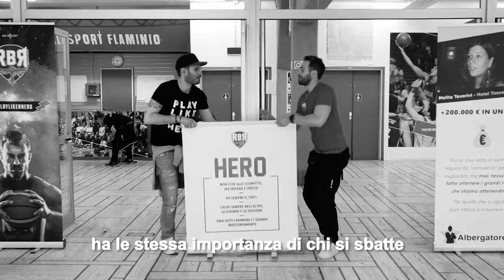Forse chissà... succederà!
Si riparte e lo facciamo col botto.
In tanti ci hanno chiesto stamattina perchè questo "slogan" per la campagna abbonamenti.
Siamo felici sia di averlo scelto che di rispondere alla domanda.

Chi ha vissuto le ultime partite dei nostri "heroes" avrà sicuramente sentito le parole della canzone che sentirete nel video.

Quelle parole dicono esattamente: Forse chissà succederà.

L'hanno cantata tutti, e ogni volta che la sentiamo per noi è un'emozione intensa che rimarrà legata a questa prima grande stagione.

Ci siamo guardati e ci siamo detti.

Forse succederà:

- 𝗰𝗵𝗲 𝘂𝗻 𝗴𝗶𝗼𝗿𝗻𝗼 𝘂𝗻 𝗯𝗮𝗺𝗯𝗶𝗻𝗼 𝗴𝗶𝗼𝗰𝗵𝗲𝗿𝗮̀ 𝗻𝗲𝗹𝗹𝗮 𝘀𝗾𝘂𝗮𝗱𝗿𝗮 𝗱𝗲𝗹𝗹𝗮 𝘀𝘂𝗮 𝗰𝗶𝘁𝘁𝗮̀.
- 𝗰𝗵𝗲 𝘂𝗻 𝗴𝗶𝗼𝗿𝗻𝗼 𝗶𝗹 𝗙𝗹𝗮𝗺𝗶𝗻𝗶𝗼 𝘀𝗮𝗿𝗮̀ 𝗽𝗶𝗲𝗻𝗼 𝗮𝗻𝗰𝗵𝗲 𝘀𝘂𝗶 𝗴𝗿𝗮𝗱𝗼𝗻𝗶
- 𝗰𝗵𝗲 𝘂𝗻 𝗴𝗶𝗼𝗿𝗻𝗼 𝘁𝗼𝗿𝗻𝗲𝗿𝗲𝗺𝗼 𝗶𝗻 𝘀𝗲𝗿𝗶𝗲 𝗔.

Potete anche dirci cosa vorreste che succedesse quest'anno.

Intanto però la notizia è che 𝘿𝘼 𝙇𝙐𝙉𝙀𝘿𝙄' 17 𝙋𝘼𝙍𝙏𝙀 𝙇𝘼 𝘾𝘼𝙈𝙋𝘼𝙂𝙉𝘼 𝘼𝘽𝘽𝙊𝙉𝘼𝙈𝙀𝙉𝙏𝙄 per la stagione 2019-20, la prima stagione in SERIE B della Rinascita.

Ecco come si svilupperà la campagna abbonamenti.

𝐏𝐨𝐬𝐭𝐨 𝐧𝐨𝐧 𝐧𝐮𝐦𝐞𝐫𝐚𝐭𝐨
dal 17/06 al 30/06 euro 50 (risparmi 48,00 rispetto all'acquisto di ticket per tutta la stagione)
dal 01/09 (giorno di apertura ufficiale della campagna abb.) euro 70. (risparmio di 28 euro).

𝗣𝗼𝗹𝘁𝗿𝗼𝗻𝗰𝗶𝗻𝗲 𝗻𝘂𝗺𝗲𝗿𝗮𝘁𝗲 (𝗕𝗶𝗮𝗻𝗰𝗵𝗲)
dal 17/06 al 30/06 euro 100 ( risparmi 68 euro)
dall' 01/09 euro 120 (risparmio 48 euro)

𝗣𝗼𝗹𝘁𝗿𝗼𝗻𝗰𝗶𝗻𝗲 𝗻𝘂𝗺𝗲𝗿𝗮𝘁𝗲 (𝗕𝗶𝗮𝗻𝗰𝗵𝗲) 𝗥𝗶𝗱𝗼𝘁𝘁𝗼 (𝗳𝗶𝗻𝗼 𝗮 𝟭𝟱 𝗮𝗻𝗻𝗶)
dal 17/06 al 30/06 euro 50 (risparmi 34 euro)
dal 01/09 euro 60 (risparmi 24 euro)

𝗣𝗮𝗿𝘁𝗲𝗿𝗿𝗲 (𝗽𝗼𝗹𝘁𝗿𝗼𝗻𝗲 𝗴𝗶𝗮𝗹𝗹𝗲)
dal 17/06 al 30/06 euro 250
dal 01/09 euro 300

Ogni abbonamento sarà valido per 14 partite di Regular Season.
Durante l' RBR DAY non saranno validi nè abbonamenti, nè omaggi.
Dal 17/06 al 24/06 prelazione posti numerati.
Per abbonarsi ci si può recare in sede (c/o Palasport Flaminio) dal lunedi al venerdi dalle 9 alle 12 ( tel.

ABBIAMO PENSATO A QUESTO REGALO PER IL VOSTRO GRANDE ENTUSIASMO.

𝗜𝗟 𝗥𝗜𝗦𝗣𝗔𝗥𝗠𝗜𝗢 𝗘' 𝗡𝗢𝗧𝗘𝗩𝗢𝗟𝗘. 𝗟𝗔 𝗦𝗘𝗥𝗜𝗘 𝘽 𝙑𝙄 𝘼𝙎𝙋𝙀𝙏𝙏𝘼 𝗘 𝗟𝗘 𝗡𝗢𝗩𝗜𝗧𝗔' 𝗦𝗔𝗥𝗔𝗡𝗡𝗢 𝗧𝗔𝗡𝗧𝗘.

Se siete indecisi e vi serve un motivo in più per scegliere, guardate il video, che racconta chi siamo stati tutti insieme, NOI CON VOI, VOI CON NOI.

𝙇'𝙊𝙁𝙁𝙀𝙍𝙏𝘼 𝙁𝙊𝙍𝙎𝙀 𝘾𝙃𝙄𝙎𝙎𝘼'...𝙎𝙐𝘾𝘾𝙀𝘿𝙀𝙍𝘼' 𝙑𝘼𝙇𝙀 𝙎𝙊𝙇𝙊 𝙋𝙀𝙍 𝙄 𝙋𝙍𝙄𝙈𝙄 200, 𝙉𝙊𝙉 𝙁𝘼𝙍𝙏𝙀𝙇𝘼 𝙎𝘾𝘼𝙋𝙋𝘼𝙍𝙀.